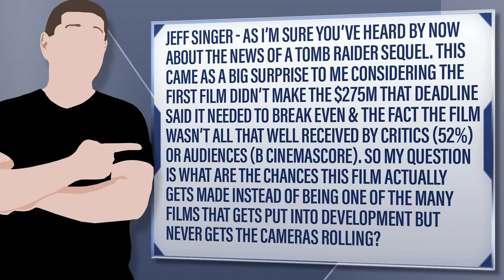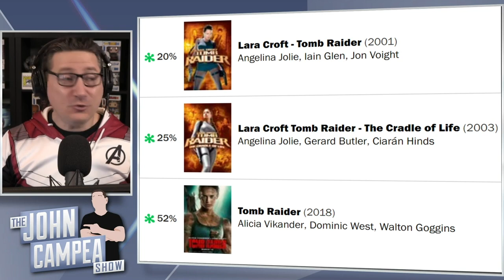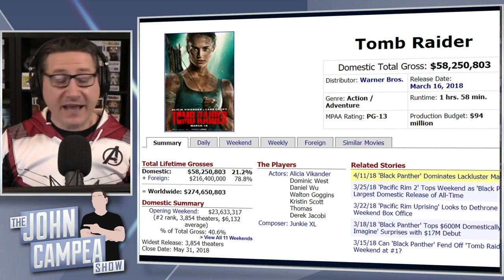Tomb Raider 2 Moving Forward But Should They Actually Make It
Jeff Singer - As I’m sure you’ve heard by now about the news of a Tomb Raider sequel. This came as a big surprise to me considering the first film didn’t make the $275M that Deadline said it needed to break even & the fact the film wasn’t all that well received by critics (52%) or audiences (B Cinemascore). So my question is what are the chances this film actually gets made instead of being one of the many films that gets put into development but never gets the cameras rolling?